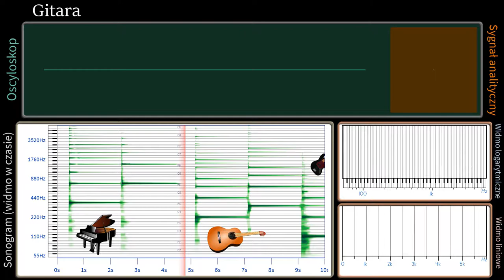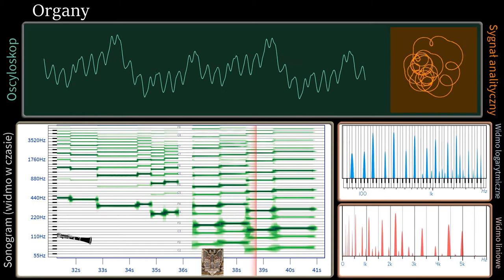Wizualizacja dźwięków: Instrumenty muzyczne + gama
Dźwięki instrumentów muzycznych:
  - fortepian
  - gitara
  - skrzypce
  - saksofon
  - tuba
  - flet
  - klarnet
  - organy
  - bęben
  - talerze
pokazane:
 - na oscyloskopie, jako funkcja czasu
 - na oscyloskopie, jako sygnał analityczny
 - jako sonogram (spektrogram) - na osi czasu i częstotliwości
 - na spektroskopie - widmo zmieniające się na żywo

Autor: Tomasz Radziszewski

Wykorzystany materiał innego autora - zdjęcie organów:
2015 Kościół św. Marii Magdaleny w Ścinawce Średniej 11
Autor: Jacek Halicki